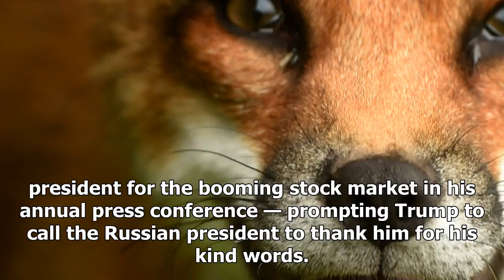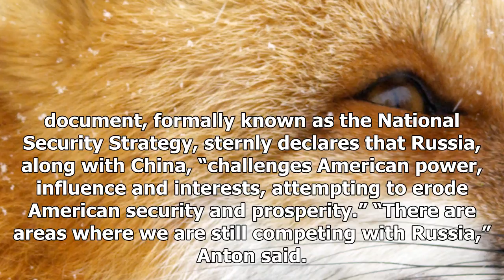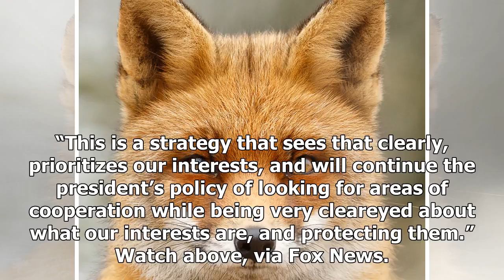BREAKING: Fox asked the nsc official friends & about trump's condemning China: ' how he will determ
BREAKING: Fox asked the nsc official friends & about trump's condemning China: ' how he will determine Russia? '
National Security Council communications director Michael Anton appeared on Fox Friends Monday morning to preview President Donald Trump’s upcoming speech outlining his foreign policy plan — and waffl...